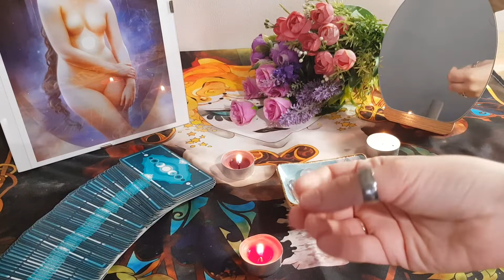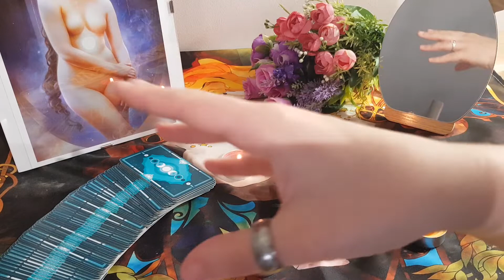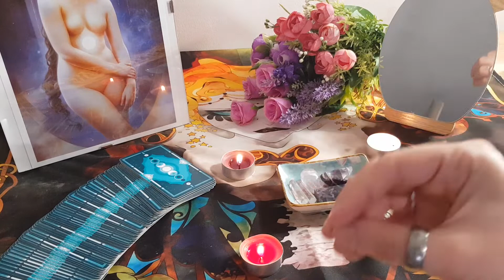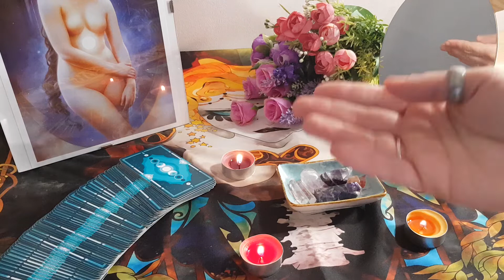🚨🔥🔮AVISO DIRECTO VELAS ABRECAMINOS BIFASICAS VIERNES 15 A LAS 00:00 HORA ESPAÑOLA🔮🔥🚨